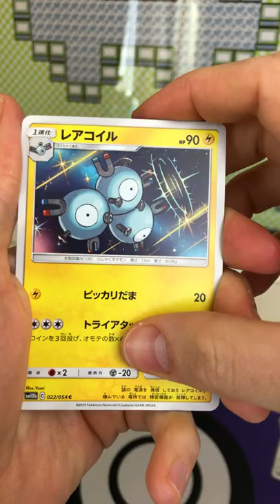Sky Legends Booster Opening (2)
Pokemon Card Opening